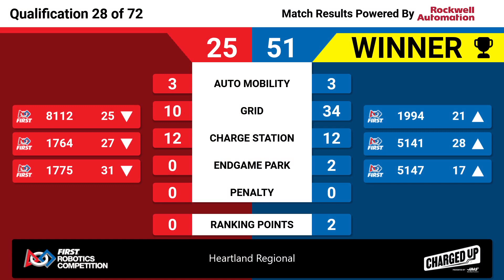Qualification 28 - 2023 Heartland Regional